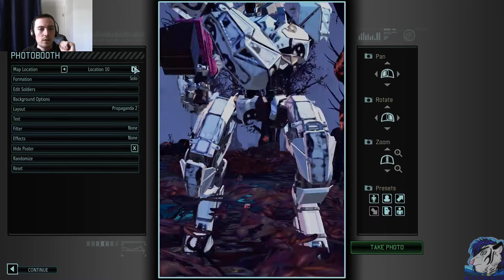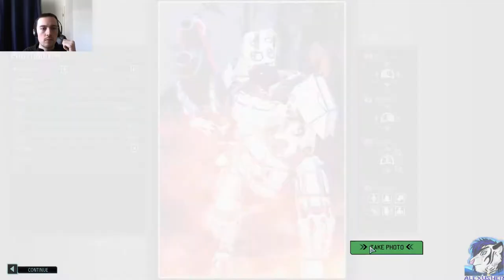Let's Play XCOM 2 - Modded - L/I - #17